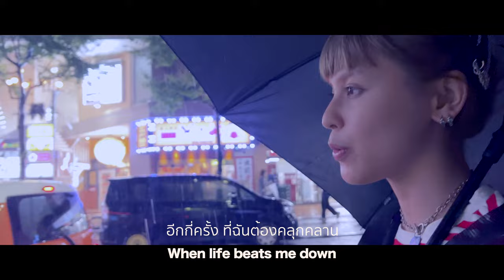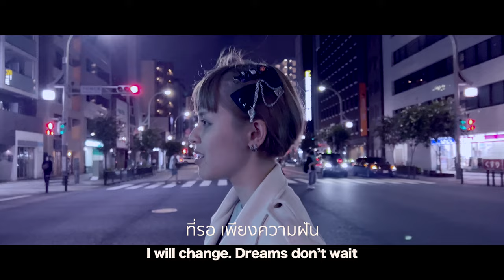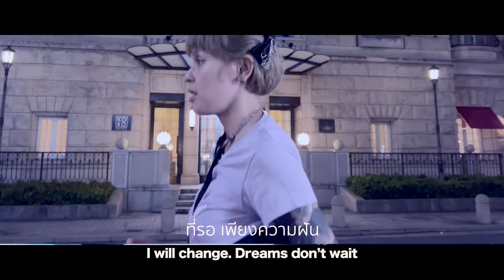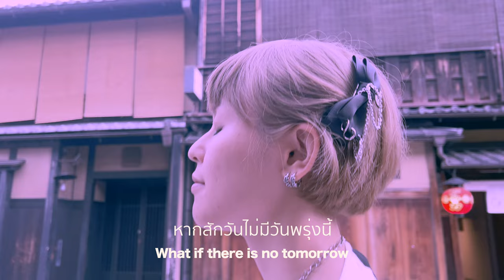Whyya - Phoenix | นกฟีนิกซ์ [Official Lyric Video]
Stream & Download "Phoenix"
Single: Phoenix
Artist: Whyya
Lyrics:
อีกกี่ครั้ง ที่ฉันต้องคลุกคลาน
เหมือนเจอทั้งไฟ แผดเผาให้ตายทั้งเป็นอยู่ในเปลวเพลิง
บ่อยครั้ง ที่ฉันต้องร้องไห้
ต้องเจอเรื่องราว โหดร้าย ที่มันจะเกินจะรับไหว

บอกตัวเอง ต้องทนมันไว้

จำเอาไว้ตั้งแต่ในวันนี้
ฉันจะไม่เป็นเหมือนก่อน
ที่รอเพียงความฝัน
หากสักวันไม่มีวันพรุ่งนี้ ฉันจะฟื้นจากเถ้าธุลี
และโบยบินออกไป

ถึงเวลาที่ฉันเดินตามฝัน
เหมือนว่าลม ให้ฉันได้หายใจและยืนขึ้นใหม่
แม้ว่าฉันจะเป็นอย่างไร
ฉันจะยิ้มและจำเอาไว้
ว่าชีวิต มันไม่ได้ง่ายขนาดนั้น

เหมือนเจอทั้งไฟ แผดเผาให้ตายทั้งเป็นอยู่ในกองเพลิง

บอกตัวเอง ทนมันไว้

ที่รอ เพียงความฝัน

Translation:
When life Beats me down
Like burning alive in flames of fire
I often cry
Dealing with unbearable disappointments

But I keep telling myself
Be patient

Telling myself from now on
I will change. Dreams don’t wait
What if there is no tomorrow
I will rise from the ashes and fly away

It’s time to rise
Let the wind carry me
Whatever happens, keep smiling
Life is not easy

Be patient